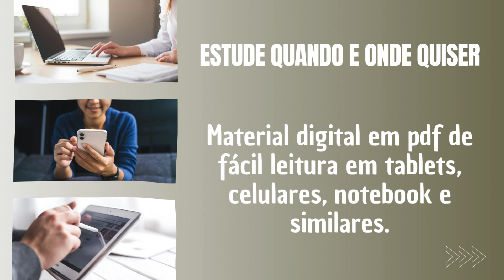Apostila INSA 2024 Pesquisador Adjunto I Sistema de Produção Vegetal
➔ Cadastre-se para receber atualizações de todos os concursos 2024. Adquira agora sua apostila para o Concurso da INSA 2024